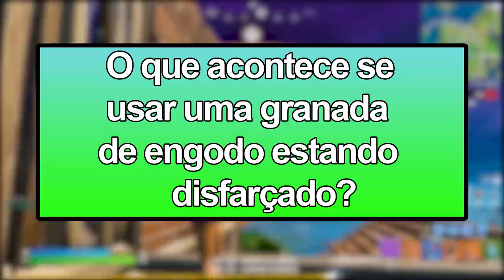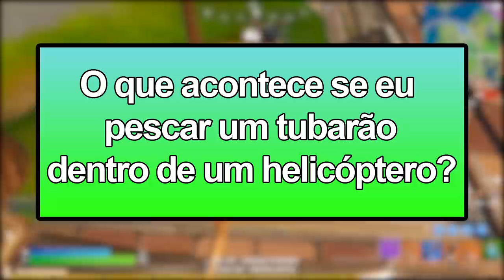O QUE ACONTECE SE 2 GRUPOS DE CAPANGAS SE ENCONTRAM? FORTNITE EXPERIMENTOS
Fala gurizada, nesse vídeo eu faço alguns experimentos no Fortnite Battle Royale Temporada 3. Espero que gostem :)